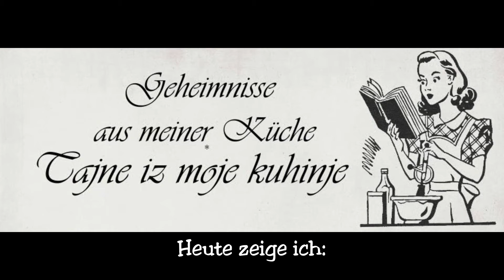Huhn mit Reis * PILETINU SA RIŽOM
Wir lieben die einfachen und schnellen Gerichte!
Und wenn es dann auch noch nach "Heimat auf der Gabel" schmeckt,
ist meine Familie glücklich :-)
Eine Küchenwaage wird nicht benötigt.
Für alles, was abgemessen werden kann,
genügt ein Messbecher ;-)

1/2 Huhn, mit Haut odhne Knochen
  100ml Öl
  1 Zwiebel
  1-2 Karotten

  200ml roher, gewaschener Reis
  Petersilie, Salz, Pfeffer, Vegeta
  etwa 700ml Wasser

Das  Hähnchenfleisch wird in Stücke geschnitten,
und mit Öl und Vegeta eingerieben.

Das Fleisch wird in eine Tepsija gelegt.
Und backt etwa 30min bei 200°,
bis das Fleisch Farbe annimmt.

  Die  Zwiebel wird fein gewürfelt und die Karotten gestiftet oder gerieben.
Das vorbereitete Gemüse wird dann zu dem Fleisch gegeben und umgerührt
und backt weitere 10min.

Der rohe, gewaschene Reis wird zugegeben.
Das Wasser wird angegossen.
Gewürzt wird mit Salz, Pfeffer und Petersilie.
Es schmurgelt nun so lange im Ofen,
bis das Wasser eingekocht ist; dann ist der Reis auch "durch".